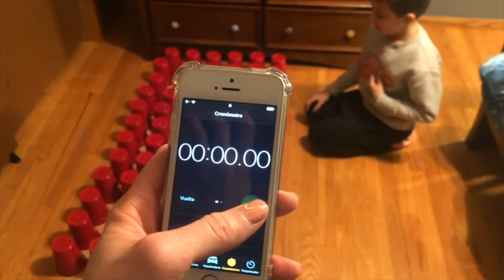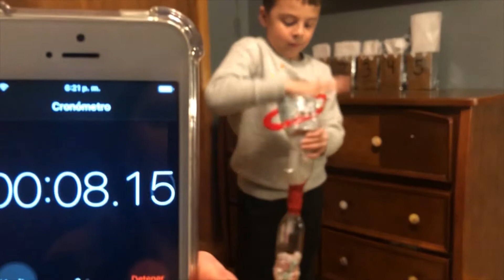Minute to win it Valentine's edition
Challenge yourself and your kids with these fun Valentine's day themed games.  You better be quick!  You only have a minute to complete each task.

For more boredom busting ideas visit mommysboredombusters.com